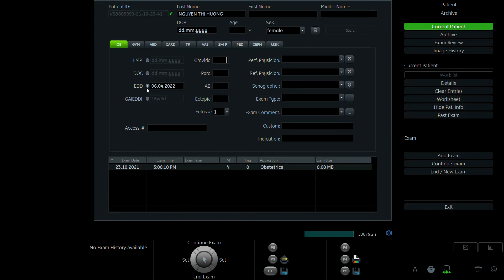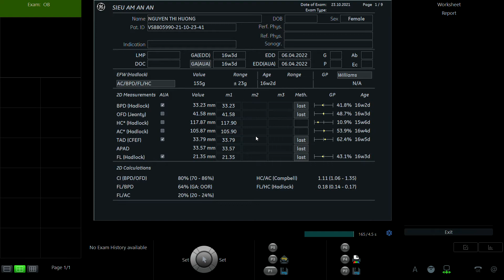NGUYỄN THI HƯƠNG 1987 p1